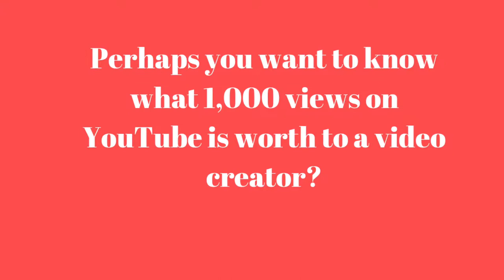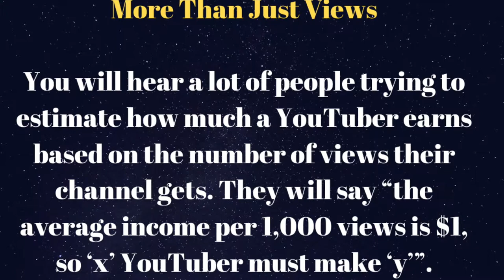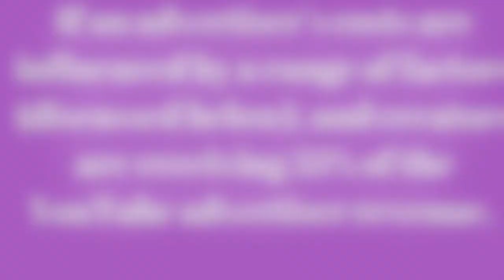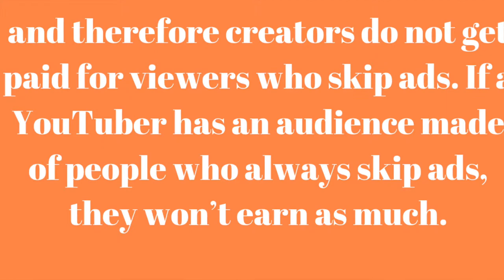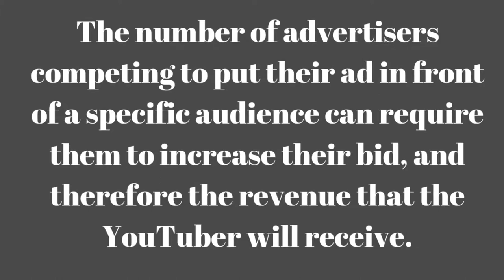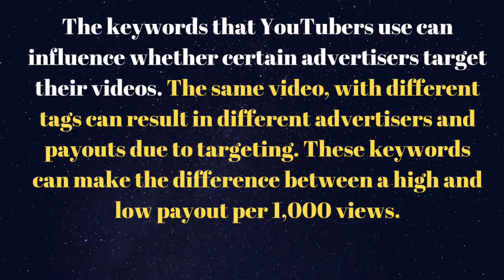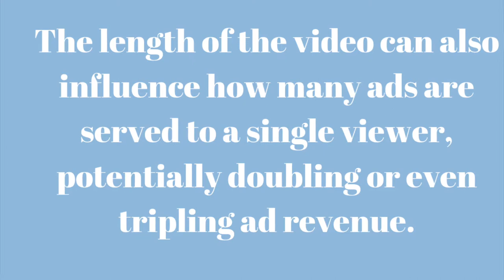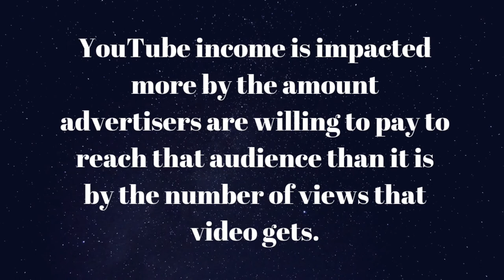How Much Money Does YouTube Pay You for 1,000 Views? [2019}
Wondering how much YouTubers get paid per video? Or how many views it takes to make money on YouTube? Or want to know what each ad click is worth?

Perhaps you want to know what 1,000 views on YouTube is worth to a video creator?

YouTube creators get paid based on two metrics.

The first is the number of ad views.
The second is the number of ad clicks.